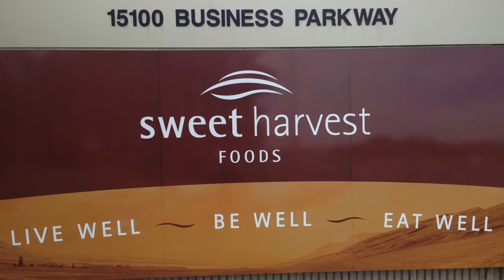Warehouse LED Lighting Redesign & Project Payback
Lighting project designer discusses the importance of planning for energy efficiency, while we see LED sensors tested for rapid movement in a warehouse lighting project area. We hear from facility owner why a longer payback still makes sense for their business.